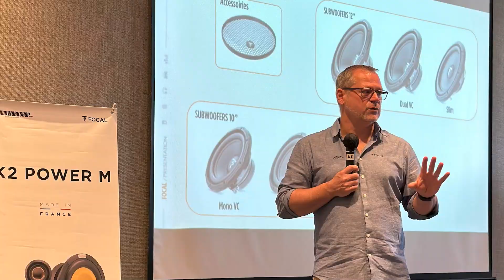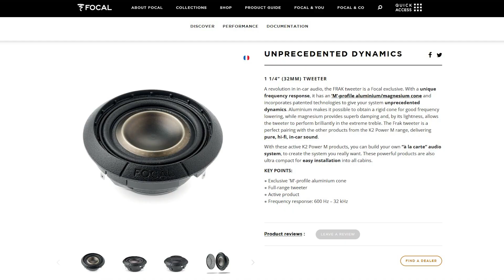PERDANA ?? UNBOXING SPEAKER TERBARU FOCAL !